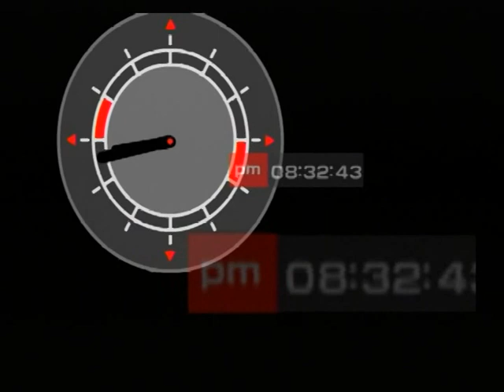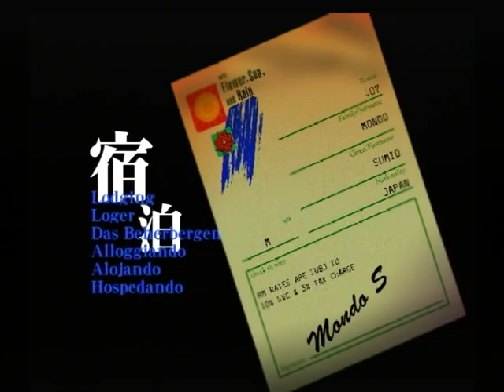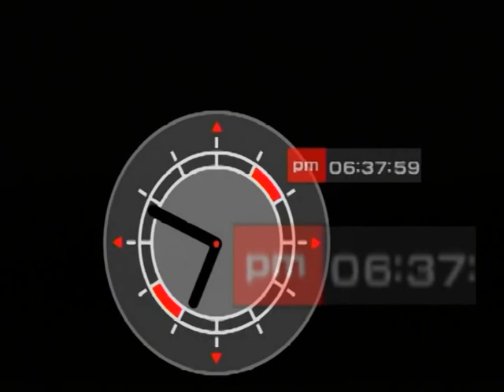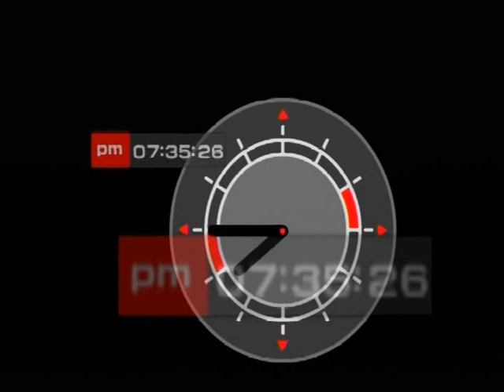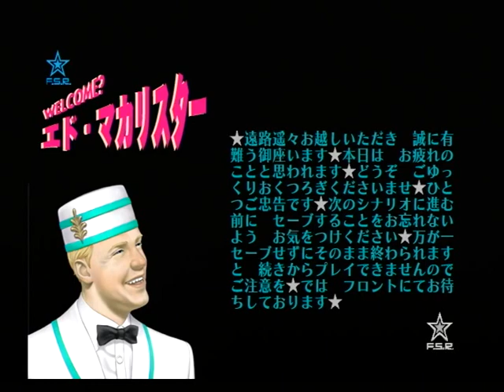【PS2】花と太陽と雨と 初見プレイ Part２ ～過去を失った島 【スタートオンゲームズ】【スタゲー】【JAPAGE】